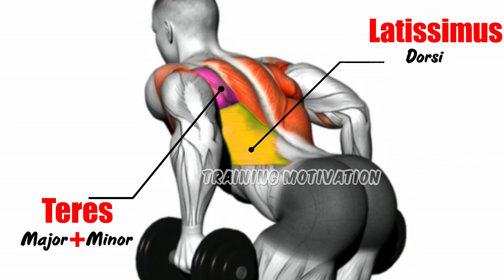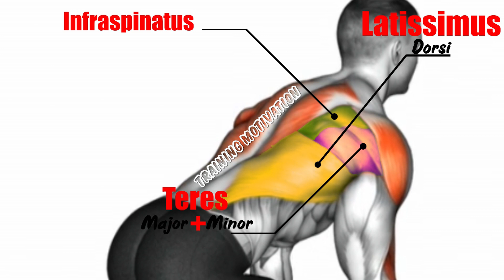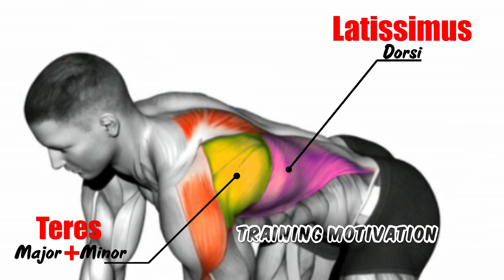● 5 BEST BACK WORKOUT🔥🔥 ( DUMBBELLS ONLY )🔥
● 5 BEST BACK WORKOUT  ( DUMBBELLS ONLY ) | BEST BACK WORKOUT |

● Like👍 Like👍 To Support Us To provide the best For You 👊🏼

● If you have anything against my uploads (use of content etc.), please don't make a scene, send me a private message here (Youtube),or my email adress: and I'll take it down.